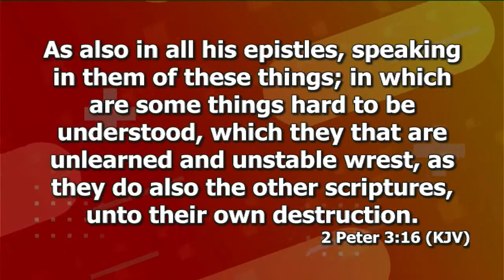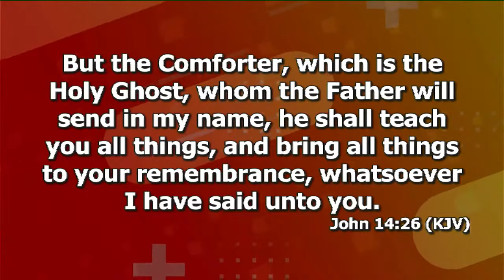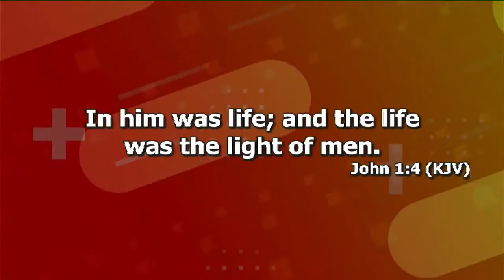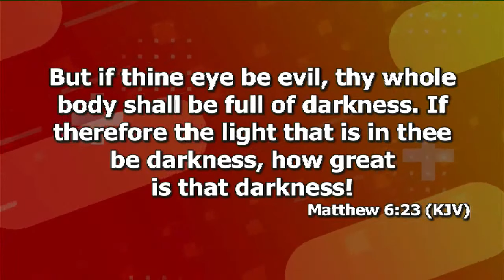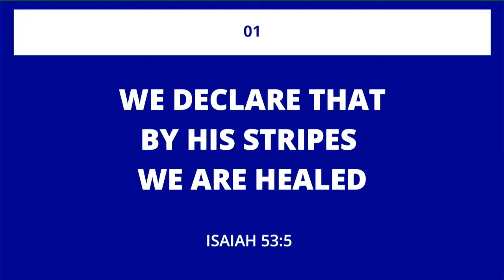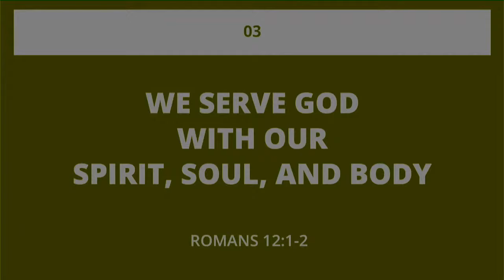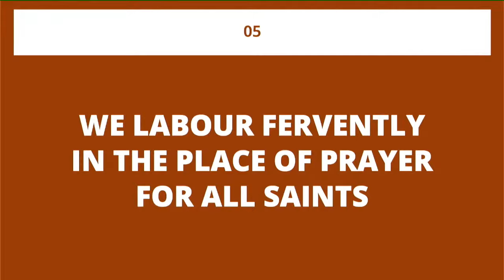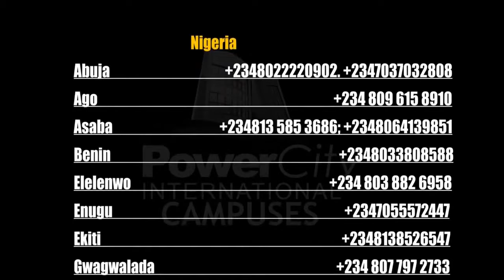Understanding The Concept Of Heaven Prt.11 | Dr. Abel Damina